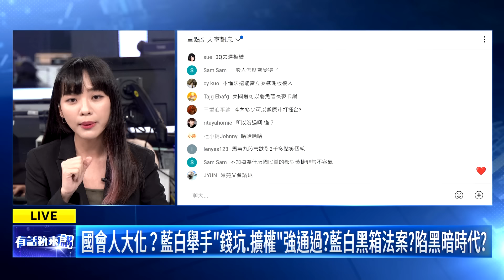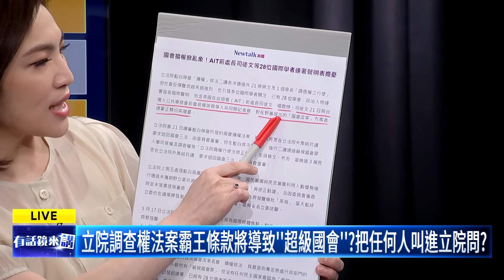黃捷揪葉元之牽手 竟遭拒？！招牌白眼再現 3Q也怒離席｜黃捷 陳柏惟 葉元之｜吳安琪｜【有話鏡來講】20240522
來賓：
民進黨立法委員 黃捷
前立法委員 陳柏惟
國民黨立法委員 葉元之